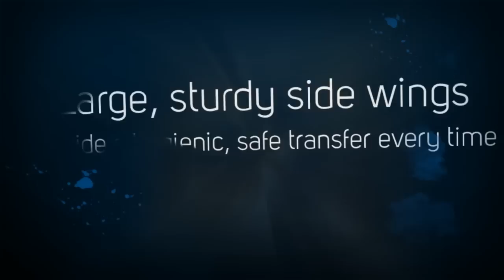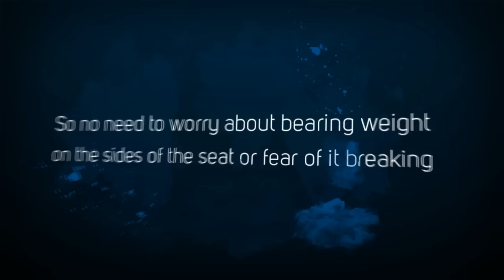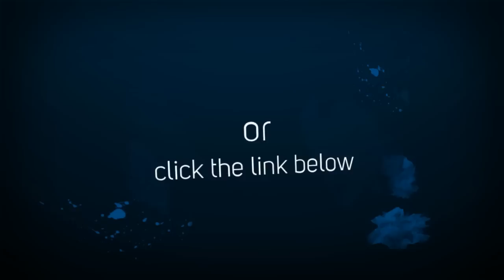AXS Wingman Toilet Seat for Easy Transfers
Wheelchair users who regularly do toilet seat transfers will know what a problem this can be. We were really pleased to discover this new brilliant design from the US. It is a toilet seat with a difference, there are supports built in to the seat which make transferring from the wheelchair to the toilet much easier and safer.

The Wingman can be fitted on any standard toilet in place of a normal seat so you won't need any special fitting equipment which will cost you extra.

The AXS wingman was created by inventor Stephen Cowen who saw that his 87 year old father was struggling with a traditional seat.